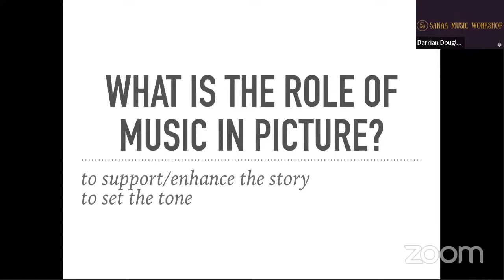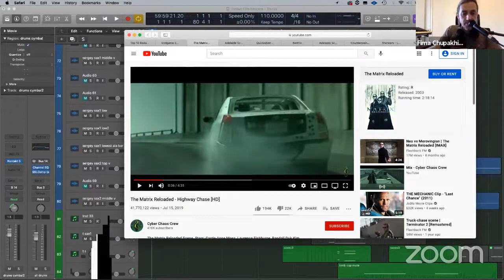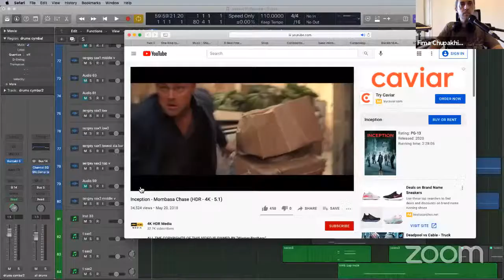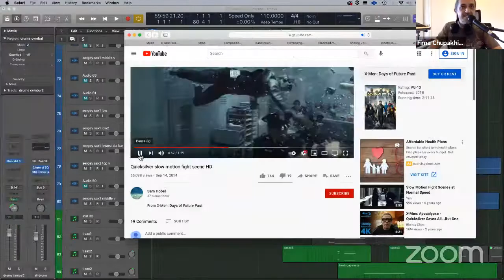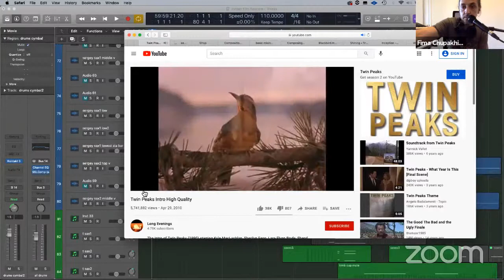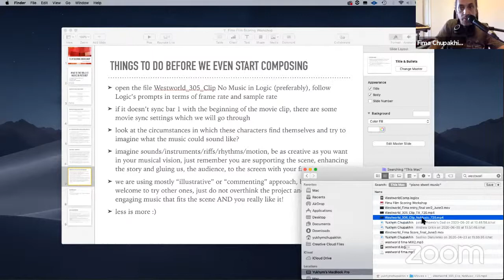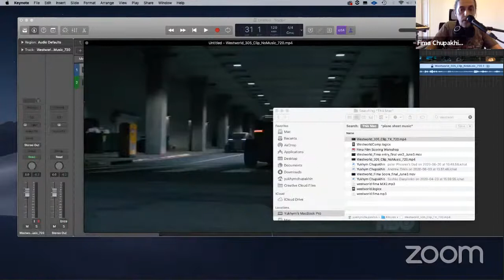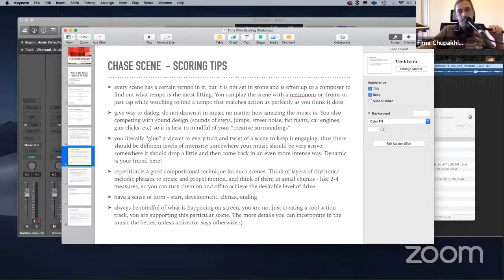SMW: Avoiding Artistic Burnout with Emily Fredrickson and Film Scoring with Fima Chupakhin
Sanaa Music Workshop online welcomes campers aged 15 - 23 to participate in our programs and activities. Our workshop begins June 14th, 2021 and Ends June 25th, 2021 10am-2pm CST. This year our focus is digital content creation!